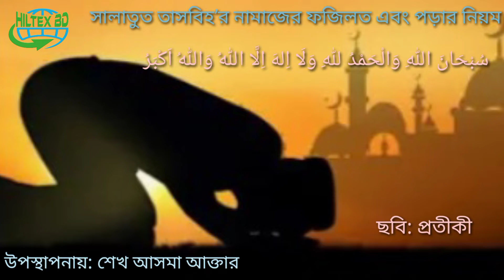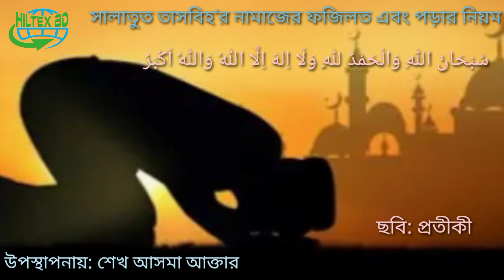সালাতুত তাসবিহ’র নামাজের ফজিলত এবং সালাতুত তাসবিহ নামাজ পড়ার নিয়ম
অনেক ফজিলতপূর্ণ নামাজ হলো সালাতুত তাসবিহ। প্রত্যেক রাকাআতে ৭৫ বার তাসবিহ আদায়ের মাধ্যমে ৪ রাকাআতে মোট ৩০০ বার তাসবিহ পড়তে হয়।

সালাতুতু তাসবিহ নামাজের ফজিলতের মধ্যে অন্যতম হলো- বিগত জীবনের গোনাহ মাফ এবং অনেক সাওয়াব লাভ হয়। রমজানে এ নামাজের ফজিলত সবচেয়ে বেশি। এ নামাজের ব্যাপারে হাদিসের একটি বর্ণনা পাওয়া যায়।
হজরত আবদুল্লাহ ইবনে আব্বাস রাদিয়াল্লাহু আনহু থেকে বর্ণিত তিনি বলেন, একদিন প্রিয়নবি সাল্লাল্লাহু আলাইহি ওয়া সাল্লাম (আমার পিতা) হজরত আব্বাস ইবনে আবদুল মুত্তালিবকে বললেন, ‘হে আব্বাস, হে চাচাজান! আমি কি আপনাকে দেব না? আমি কি আপনাকে দান করব না? আমি কি আপনাকে সংবাদ দেব না? আমি কি আপনার সাথে দশটি সৎকাজ করব না? (অর্থাৎ দশটি উত্তম তাসবিহ শিক্ষা দেব না)
যখন আপনি তার (তাসবিহ) আমল করবেন তখন আল্লাহ তাআলা আপনার আগের, পরের, পুরাতন, নতুন, সব প্রকার গোনাহ, ইচ্ছাকৃত ও অনিচ্ছাকৃত গোনাহ, সগিরা গোনাহ, কবিরা গোনাহ, গুপ্ত ও প্রকাশ্য গোনাহ গোনাহ মাফ করে দেবেন।

হাদীস শরীফে ‘সালাতুত তাসবিহ’র অনেক ফজিলত বর্ণিত আছে। এই নামাজ পড়লে পূর্বের গুনাহ বা পাপ মোচন হয় এবং অসীম সওয়াব পাওয়া যাবে। সালাতুত তাসবিহ বাধ্যতামূলক পাঁচ ওয়াক্ত নামাজের মতো নয়। আমাদের নবী হযরত মোহাম্মদ (সা.) তার অনুসারীদেরকে এ নামাজ পালনে উৎসাহিত করছেন। জীবনে একবার হলেও মুসলমানরা যেন এ নামাজ পড়তে সে বিষয়ে তিনি গুরুত্বারোপ করেছেন।

# তখন আল্লাহ আপনার আগের, পরের, পুরাতন, নতুন, সবধরনের গোনাহ মাফ করে দেবেন।
# ইচ্ছাকৃত কিংবা অনিচ্ছাকৃত গোনাহ মাফ করে দেবেন।
# সগিরা ও কবিরা গোনাহ মাফ করে দেবেন।
# গোপন ও প্রকাশ্য গোনাহ মাফ করে দেবেন।
(হে চাচা!) আপনি ৪ রাকাআত নামাজ পড়বেন এবং প্রত্যেক রাকাআতে সুরা ফাতেহা পাঠ করবেন এবং যে কোনো একটি সুরা মেলাবেন। (অর্থাৎ প্রত্যেক রাকাআতে এ তাসবিহটি ৭৫ বার করে আদায় করতে হবে।)

সালাতুত তাসবিহ পড়ার নিয়ম
সুরা ফাতেহার সঙ্গে অন্য একটি সুরা মেলানোর পাশাপাশি প্রত্যেক রাকাআতে (سُبْحَانَ اللهِ وَالْحَمْدُ لِلهِ وَلَا اِلهَ اِلَّا اللهُ وَاللهُ اَكْبَرُ) অর্থাৎ সুবহানাল্লাহি ওয়াল হামদু লিল্লাহি ওয়া লা ইলাহা ইল্লাল্লাহু ওয়াল্লাহু আকবার -এ তাসবিহটি ৭৫ বার পড়তে হবে। তবে একই নিয়মে ৪ রাকাআতে মোট ৩০০ বার তাসবিহ পড়ার মাধ্যমে তা আদায় করতে হয়।

আপনি চার রাকাআত নামাজ পড়বেন এবং প্রত্যেক রাকাআতে সুরা ফাতেহা পাঠ করবেন এবং যে কোনো একটি সুরা মেলাবেন।

# প্রথম রাকাআতে যখন কেরাত পাঠ (সুরা মিলানো) সম্পন্ন করবেন; তখন আপনি দাঁড়ানো অবস্থায় বলবেন- سُبْحَانَ اللهِ وَالْحَمْدُ لِلهِ وَلَا اِلهَ اِلَّا اللهُ وَاللهُ اَكْبَرُ (সুবহানাল্লাহি ওয়াল হামদুলিল্লাহি ওয়া লা ইলাহা ইল্লাল্লাহু ওয়াল্লাহু আকবার) ১৫ বার।

# অতঃপর রুকু করবেন এবং রুকু অবস্থায় (এ তাসবিহ) ১০ বার পাঠ করবেন।
# তারপর রুকু থেকে মাথা ওঠাবেন (সোজা হয়ে দাঁড়ানো অবস্থায় এ সাতবিহ) ১০ বার পাঠ করবেন।

# অতঃপর সিজদায় মাথা নত করবেন এবং সিজদা অবস্থায় (এ তাসবিহ) ১০ বার পাঠ করবেন।

# তারপর সিজদা থেকে মাথা ওঠাবেন এবং (বসা অবস্থায় এ তাসবিহ) ১০ বার পাঠ করবেন।

# অতঃপর পুনরায় সিজদা করবেন এবং সিজদায় গিয়ে ১০ বার এবং

# পুনরায় সিজদা থেকে মাথা ওঠিয়ে ১০ বার এ তাসবিহ পাঠ করবেন।
এ তাসবিহ প্রত্যেক রাকাআতে ৭৫ বার করে ৪ রাকাআত নামাজের প্রতি রাকাআতেই এভাবে আদায় করবেন।

অতপর ২য় রাকাত এর ২য় সিজদার পর “আত্তহিয়্যাতুৃ” পড়ার পরে সালাম না ফিরিয়ে , ২য় রাকাত এর মতো ৩য় এবং ৪র্থ রাকাত একই প্রক্রিয়া শেষ করতে হবে (তাসবিহ টি ১৫ বার পড়ে স্বাভাবিক নিয়মে সুরা ফাতিহা ও অন্য আরেকটি সুরা পড়তে হবে)
মনে রাখতে হবে, তাসবিহ পড়ার সময় যদি কোনো স্থানে নির্দিষ্ট সংখ্যার চেয়ে কম তাসবিহ পড়া হয় তবে, পরবর্তী যে রোকনে তা স্মরণ হবে সেখানেই তা পড়ে নিলেই হবে।

আর কোনো কারণে যদি এ নামাজে সাহু সেজদার প্রয়োজন হয় তবে এ সেজদায় কিংবা সেজদার মাঝখানে বসাবস্থায় এ তাসবিহ পড়তে হবে না।

তাসবিহ পড়ার ক্ষেত্রে স্মরণ রাখার জন্য আঙুলের কর গণনা করা যাবে না তবে আঙুল চেপে তাসবিহ এর সংখ্যা স্মরণ রাখা যাবে।

(অতঃপর রাসুলুল্লাহ সাল্লাল্লাহু আলাইহি ওয়া সাল্লাম বললেন, হে চাচা!) এভাবে যদি প্রতিদিন একবার এ নামাজ পড়তে সক্ষম হন; তবে তা পড়বেন। আর যদি সক্ষম না হন, তবে প্রত্যেক জুমআর দিনে একবার পড়বনে।

তাও যদি না পারেন, তবে প্রত্যেক মাসে একবার পড়বেন। তাও যদি না পারেন তবে প্রত্যেক বছর একবার পড়বেন, আর যদি তাও না পারেন তবে আপনার জীবনে অন্তত একবার পড়বেন। (তিরমিজি, আবু দাউদ, ইবনে মাজাহ, মিশকাত)

আল্লাহ তাআলা মুসলিম উম্মাহকে রমজান মাসে সর্বাধিক তাসবিহ সম্বলিত নামাজ পড়ে উল্লেখিত ফজিলত লাভের তাওফিক দান করুন। আমিন।

# # বিভিন্ন ইসলামী গ্রন্ত্র থেকে তথ্য উপাত্ত সংগ্রহ করে সম্পাদনা করা হয়েছে। তথ্যগত কোন ভুল থাকিলে তাহা অনিচ্ছকৃত ভুল হিসেবে গ্রহণ করে, সঠিক তথ্য দিয়ে কমেন্ট করে জানাবেন। অথবা আমাদের ই-মেইল করে জানানোর জন্য অনুরোধ জানাচ্ছি।